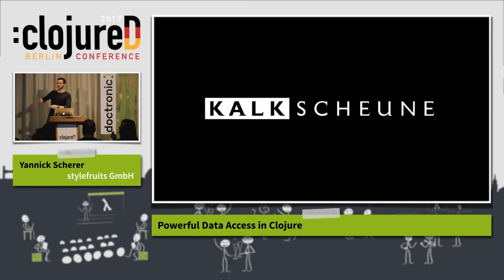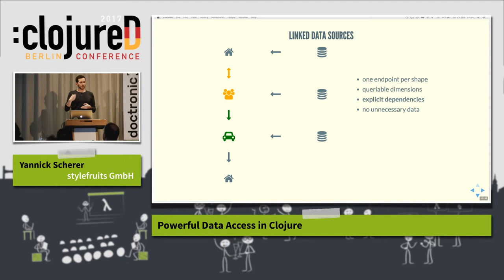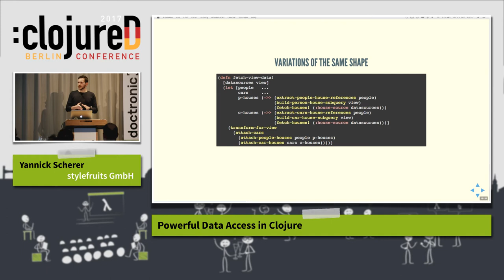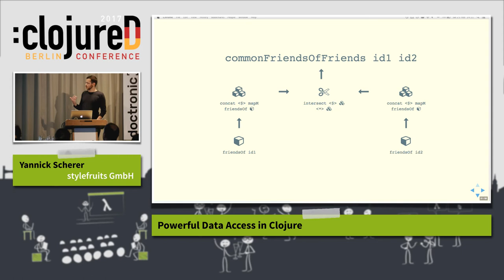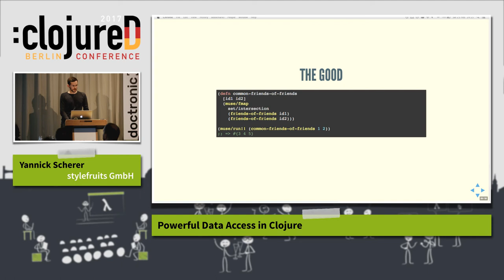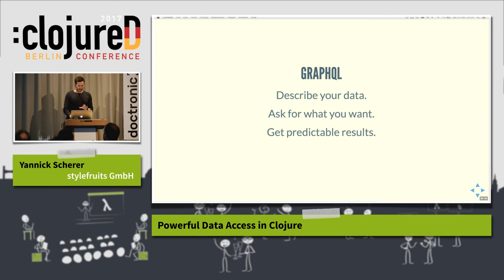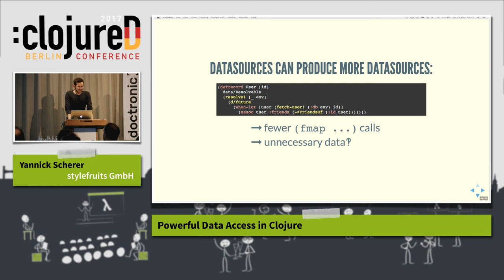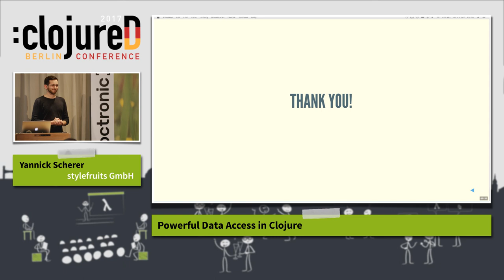clojureD 2017: "Powerful Data Access in Clojure" by Yannick Scherer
Your data is distributed. Or not. Your data is interconnected. Or not. Your data is important.

When it comes to data there are a thousand worlds with a thousand shapes. Oftentimes, you can find them split up over a variety of sources and formats – and it is your job to select, filter, and combine them. But you don’t want to think about the order different pieces of information are fetched in. You don’t want to lose yourself in custom variants of your data that require you to add or remove fields from some base document. And you don’t care much for having to manually optimise your data access.

In the wild, we can find multiple exciting ideas and projects. There are the wonderful abstractions of Haxl, or the way GraphQL lets us think about the structure of our information. We can use these ideas to our advantage.

This talk will provide concrete examples on how data access in Clojure can be simplified. We’ll discuss common pain points and user stories before leveraging existing tools to deal with them.

Because your data is important.

Yannick is a Clojure software developer at stylefruits, responsible for a number of distributed backend services. After stumbling upon the language a few years back he was surprised to see that he quite liked it.

And as these boy-meets-language and language-meets-boy stories sometimes go, they fell in love.